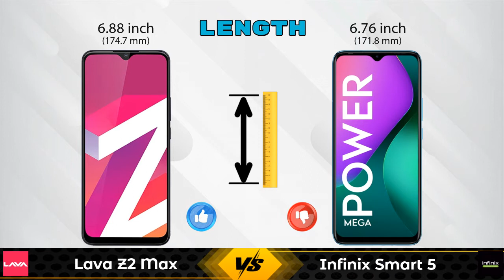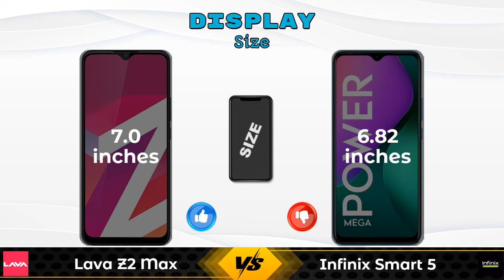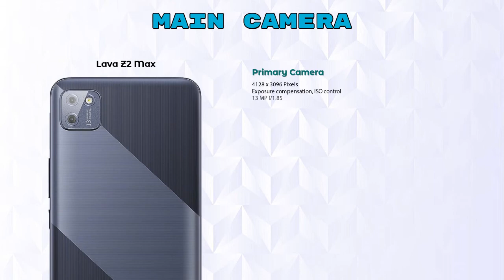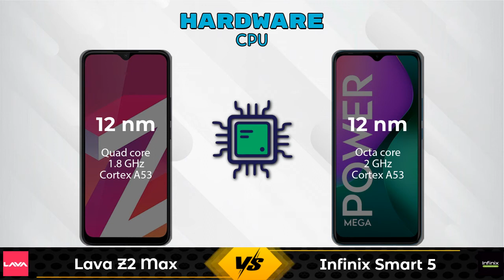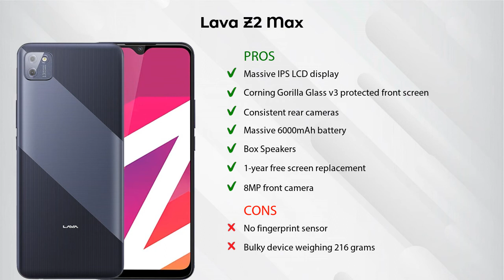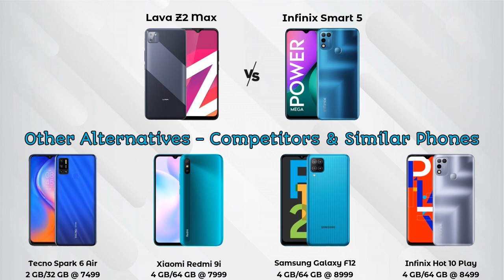Lava Z2 Max Vs Infinix Smart 5 - Full Comparison [Full Specifications]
In this Video we are Comparing Lava Z2 Max Vs Infinix Smart 5 with [Full Specifications].

Variant Details:
2 GB / 32 GB - 7799

Variant Details:
2 GB / 32 GB - 7199

Lava Z2 Max Vs Infinix Smart 5 full specifications
Infinix Smart 5 Vs Lava Z2 Max full specifications
Lava Z2 Max Vs Infinix Smart 5 comparison
Infinix Smart 5 Vs Lava Z2 Max comparison

Other Compitior Phone with Similar Price Range :

Tecno Spark 6 Air(2 GB / 32 GB) - 7499 , Release Date :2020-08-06
Xiaomi Redmi 9i(4 GB / 64 GB) - 7999 , Release Date :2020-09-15
Lava Z2(2 GB / ) - 7399 , Release Date :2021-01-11
LG W31 Plus(4 GB / 128 GB) - 8899 , Release Date :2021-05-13
Tecno Spark 7 64GB(3 GB / 64 GB) - 8499 , Release Date :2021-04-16
Itel Vision 2(2 GB / 32 GB) - 7399 , Release Date :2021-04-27